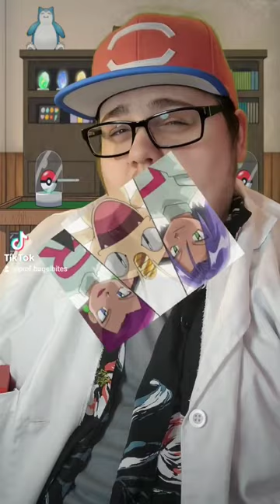Why Can Meowth Talk In Pokemon!?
Today We Learn About Why Meowth can Talk!